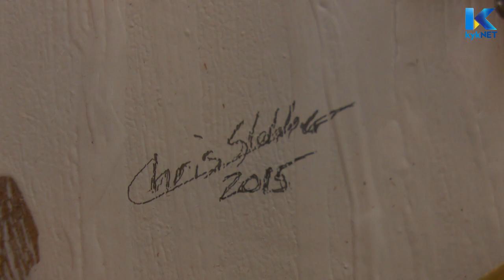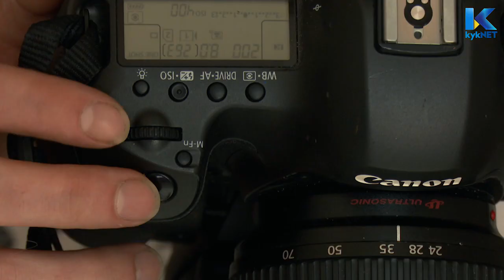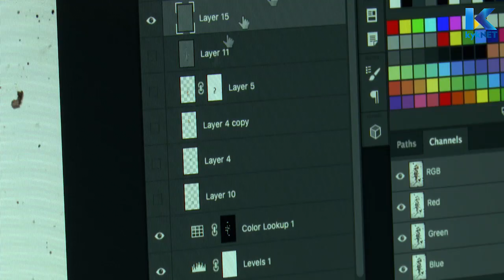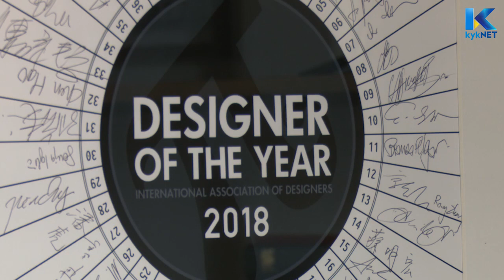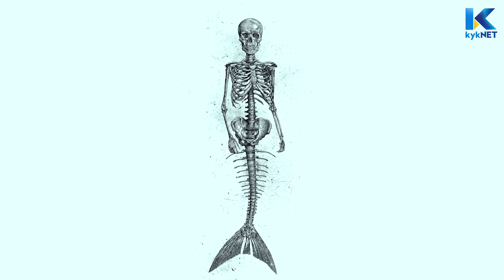KWELA WITH CHRIS SLABBER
This was an interview I did with the South African variety show called Kwela. It is inspired by my 2018 Designer of the year award at the A' Design Awards in Como, Italy.